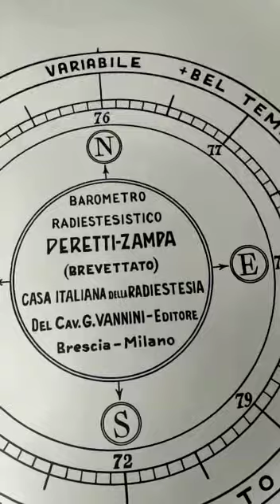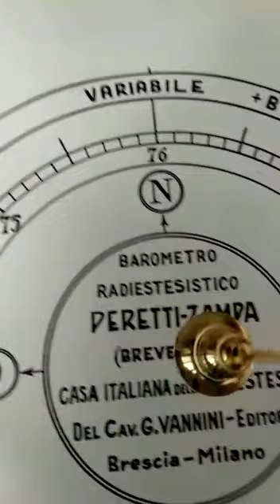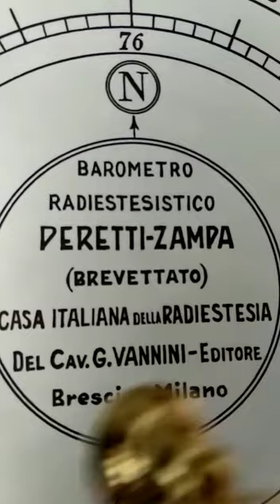BREVI PREVISIONI METEO ESTATE NORD con pendolo